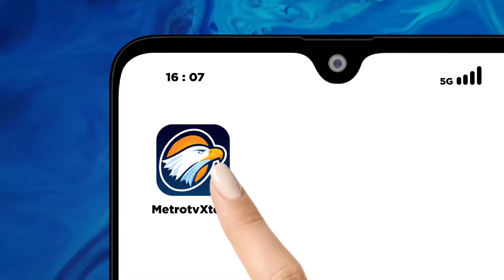Ganjar Sowan Ke Gus Khoir Di Klawen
MetroTV,

Calon Presiden nomor urut tiga berkunjung ke Gus Khoir Di Klawen. Ganjar menyapa  dan berswafoto dengan warga.